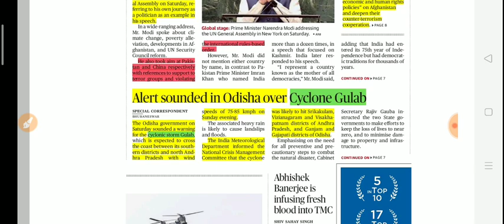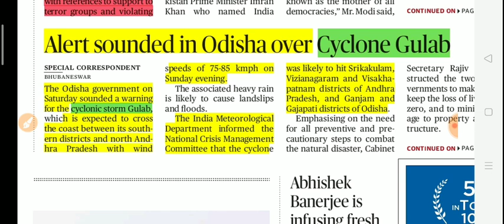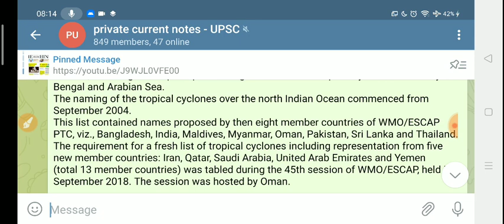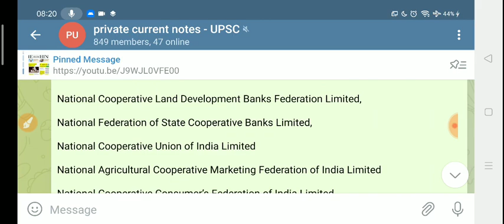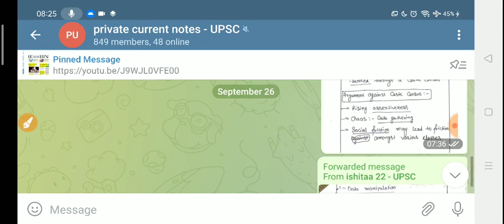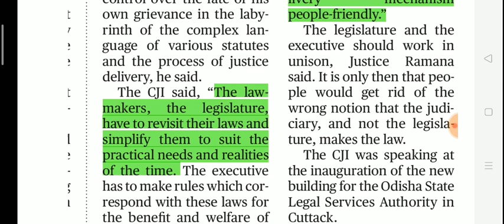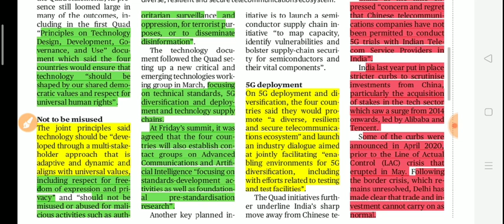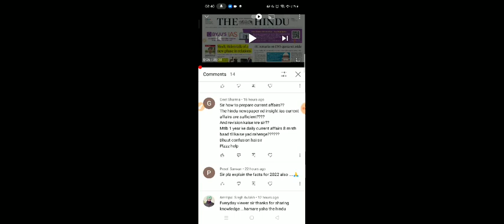26 September 2021The Hindu Newspaper today|The Hindu Full Newspaper analysis|Editorial analysis#UPSC